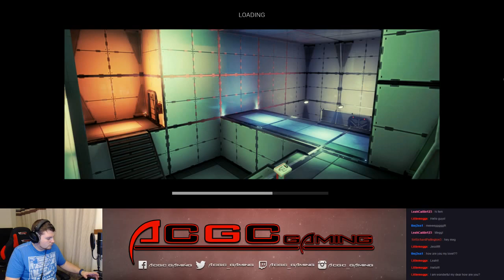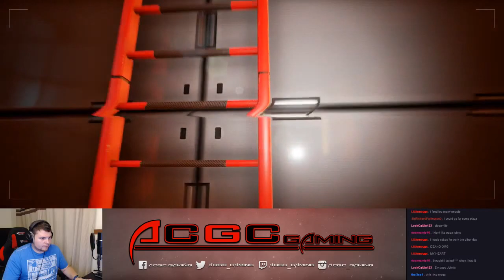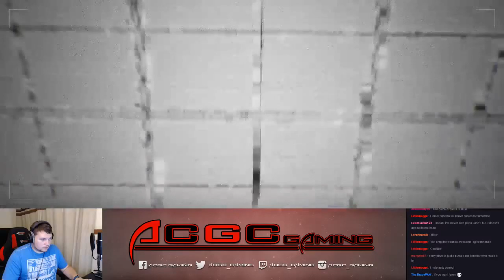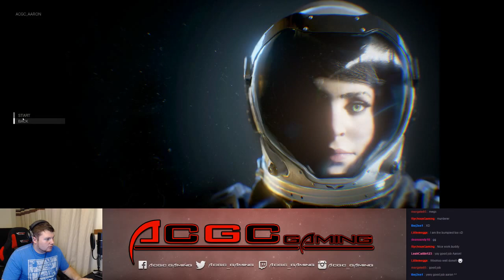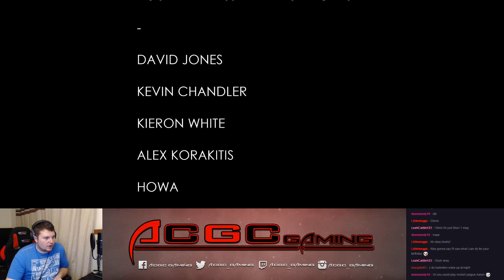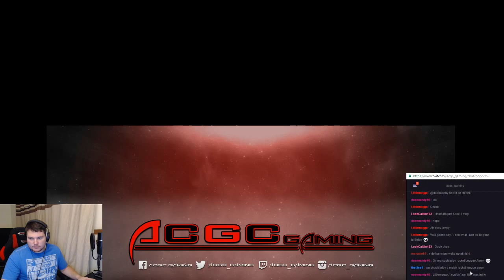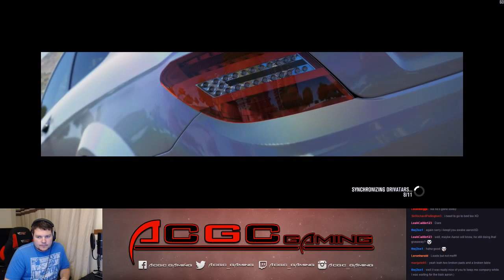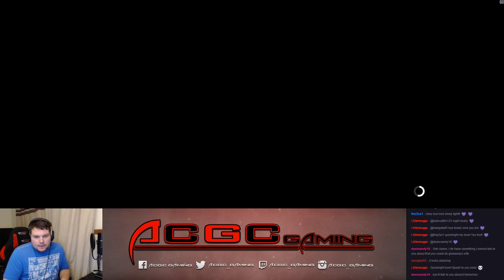WE DID IT!!!! The Turing Test - The Final Chapter - Stream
Hey guys, thanks to everyone who joined me for final Turing Test stream over on twitch. We did it!!! after 30 mins on the final puzzle my tired brain kicked into gear and we done it. Thanks for all your help.

Tune in for another stream next Tuesday, A poll will be going up later today on twitter with a choice of games.

If you feel like it, feel free to follow me on other social media sites.